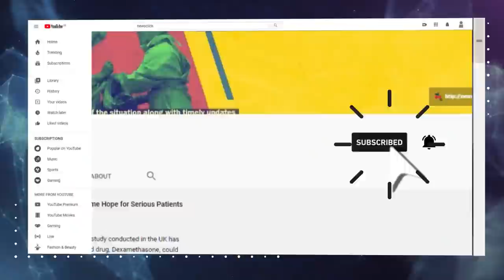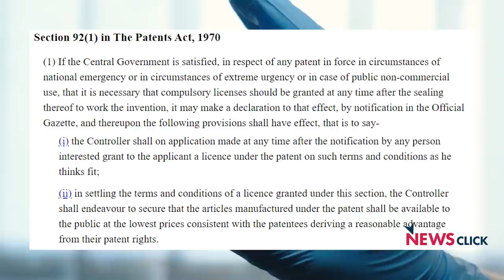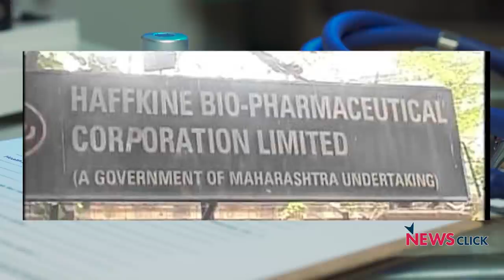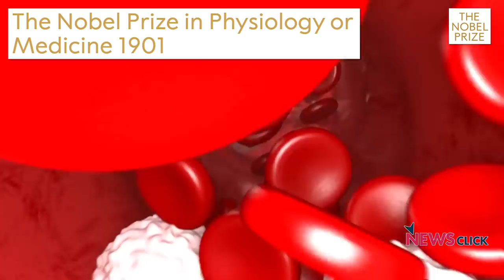Covid Vaccines and What they Mean for India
In this episode of  'Covid-19 Watch with Dr. Satyajit Rath', Prabir Puryayastha and Satyajit discuss the ongoing vaccine trials across the globe and what it means for India. When will India actually be in a position to receive vaccines and who will actually benefit from it.